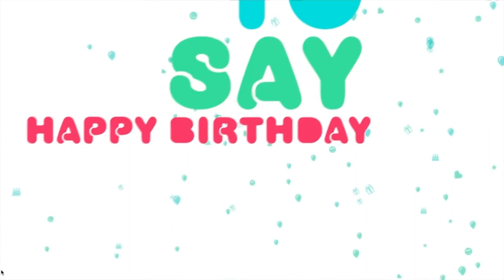Wake Up Ireland, Friday Feb 17, 2023